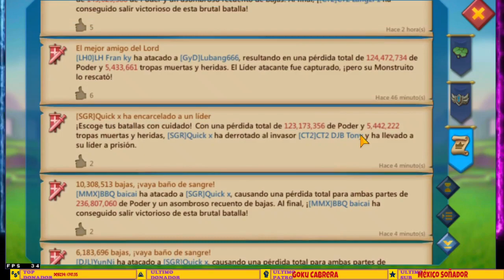A ESTE AMIGO DE YOUTUBER HISPANO LO PRENDEN FACILMENTE - BRUTAL BATALLA CONTRA 1.6B -LORDS MOBILE ES